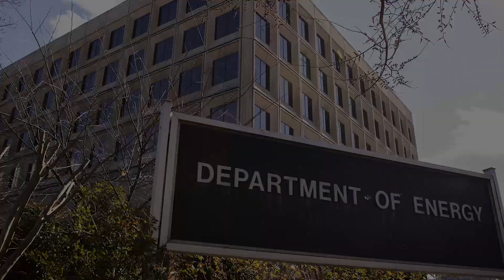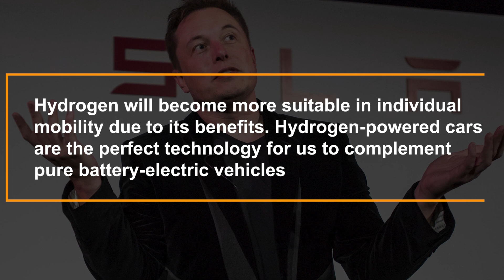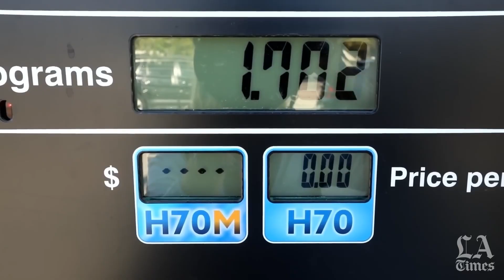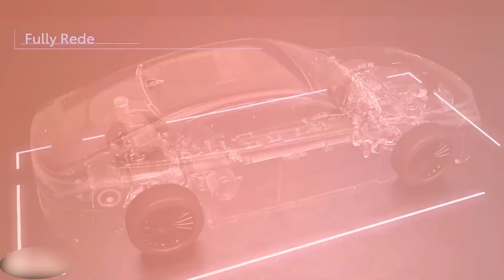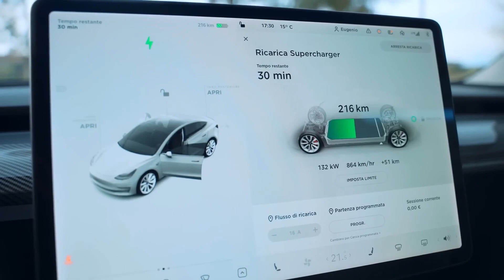Inside the NEW Tesla Hydrogen Car!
Hi there, and welcome to Luxury Robot! The future of electric vehicles has never been brighter, with Tesla being in the lead of the industry. And in today's video, we will take a closer inside it's brand new hydrogen car.